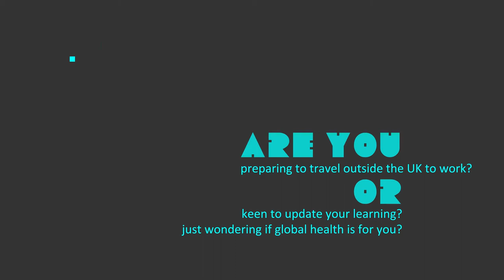Developing Health Course 2018 \\ Book now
A two week course running from 8 - 20 July 2018 at the London School of Theology, Northwood, London. The focus is on healthcare in resource-poor settings for doctors, nurses, midwives and therapists.